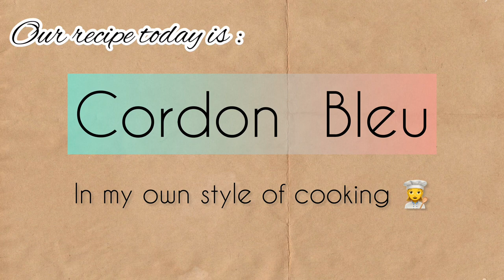All time favourite! CHICKEN CORDON BLEU make this easy recipe!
Hello guys! It’s almost Christmas 😍I have here a recipe for you. This is famous dish that everyone loves to eat. Though this recipe is common to us, but I still want to share it with you guys my own style of making it. For coating, I replaced the breadcrumbs with “corn chips (grinded)”. And the result amazed me. It’s crispier and tastier. You can try it though😉

👇Here’s my ingredients btw;
2 chicken breast
6 pcs. bacon
4 pcs. Cheddar cheese
Ground Mixed Spices

For coating:
All purpose flour
1 egg
Nacho Corn chips (grinded)

For frying, please use sufficient cooking oil to get a nice golden brown result.

God Bless💖